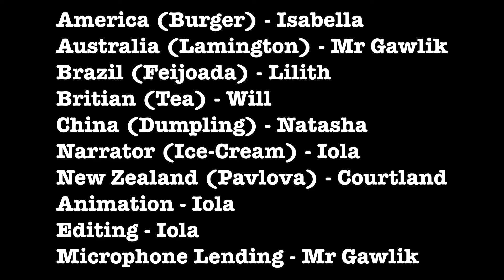Pandemic Parliament - MyState Student Film Festival 2021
This film was made by Grade 8 students from Taroona High for the 2021 MyState Student Film Festival in the Intermediate (Year 5 – Year 8) category.